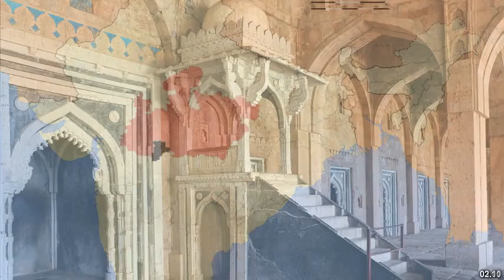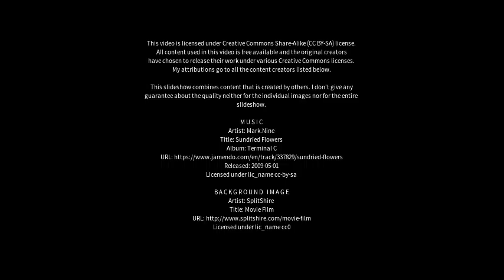Best places to visit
Best places to visit - Rajpur (India) Best places to visit - Slideshows from all over the world - City trips, nature pictures, etc.